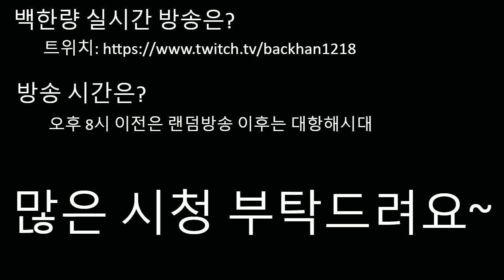[대항해시대] 신 소재트박 리뷰..인데 보면 압니다